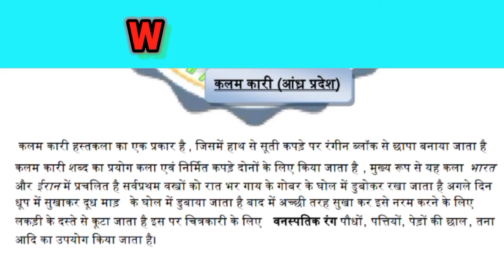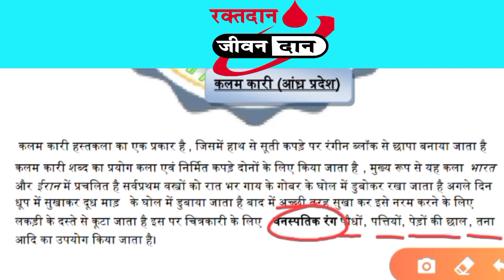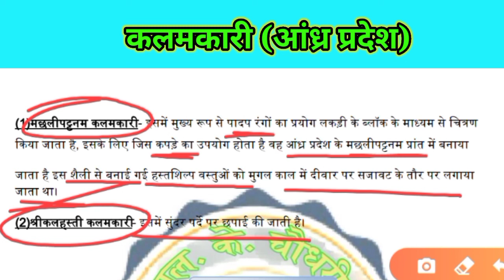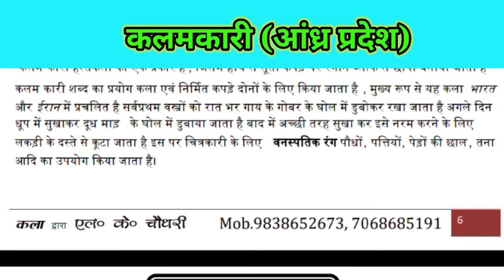kalamkaaree,kalamkaaree lok kala,कलमकारी लोक कला, आंध्र प्रदेश की कलमकारी, कला कोचिंग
इस वीडियो में कलमकारी लोक कला के संबंध में विस्तार से जानकारी दी गई है